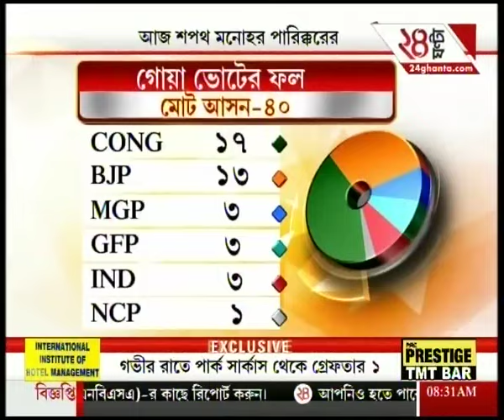Manohar Parrikar to be sworn in as Goa CM today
Manohar Parrikar to be sworn in as Goa CM today. To satisfy the demands of high-rise favourites of Bengali audiences, Zee 24 Ghanta brings all the latest headlines and news stories.